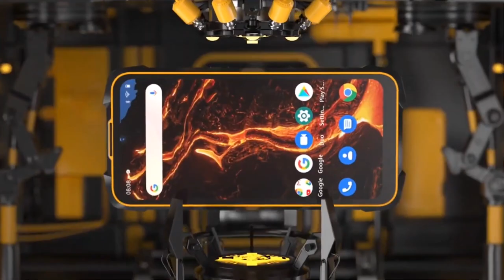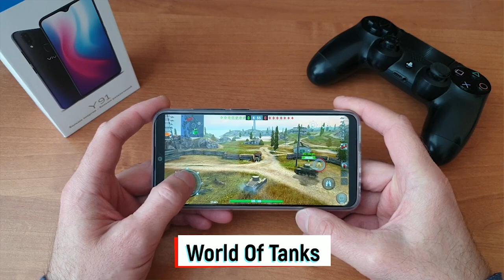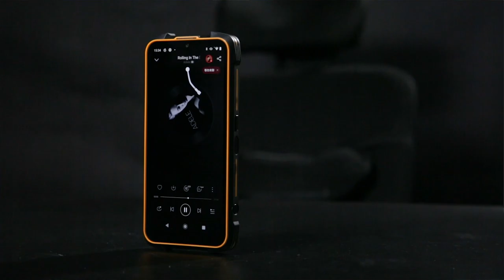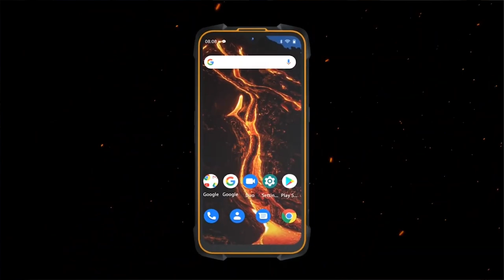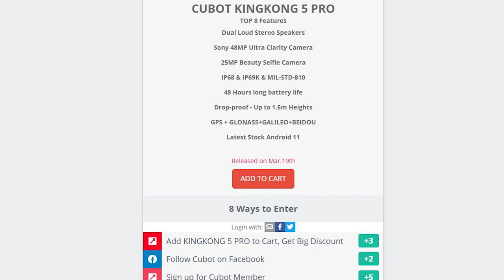Продажа за 129.99$ началась! Cubot King Kong 5 Pro новый защищенный смартфон для настоящих мужчин.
Купить сейчас всего за 129,99 $